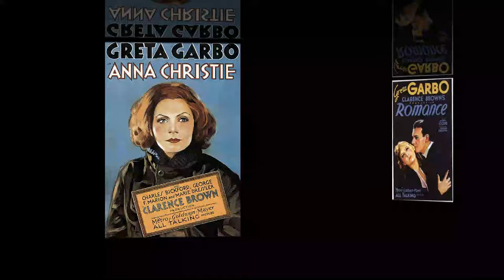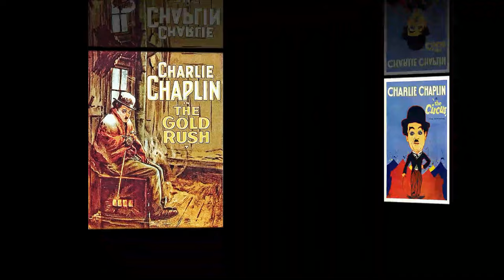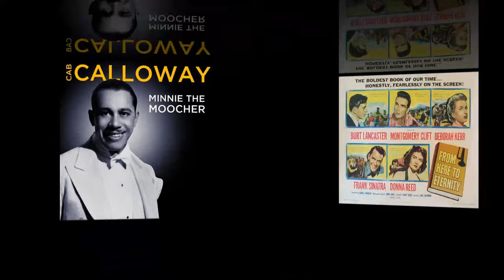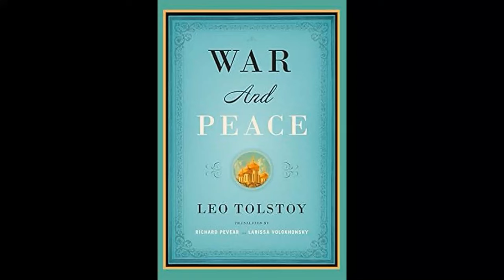Fred Zinnemann on Desert Island Discs 1991 with Sue lawley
Oscar winning director reflects on his life and working in films.  He reveals his early begining and talks about Hitler, who intially, people laughed at. He talks about working with, Gary Cooper, Montgomery Cliff and Marlon Brando. He tells a story about Brando performing a miracle for a god fearing member of the public whilst filming the film The Men? This is an edited version of the interview with added music from his work to follow the discussion.